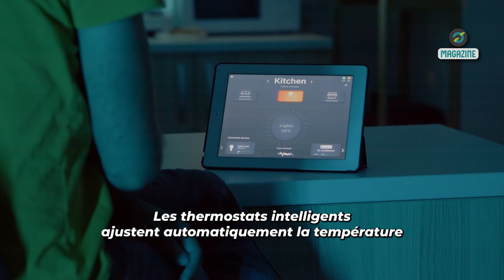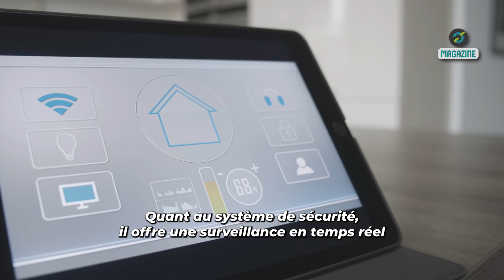👉​ Découvrez les innovations high-tech qui vont révolutionner votre quotidien !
👉 Sommaire de la vidéo :
00:00 Découvrez les innovations high-tech qui vont révolutionner votre quotidien !
00:49 Intelligence artificielle (IA) et machine learning
01:33 Internet des objets (IoT)
02:25 Réalité Virtuelle (VR) et Réalité Augmentée (AR)